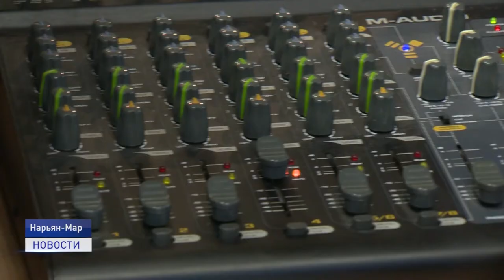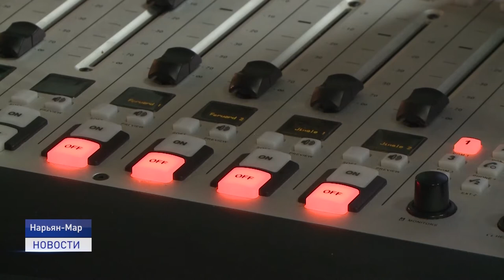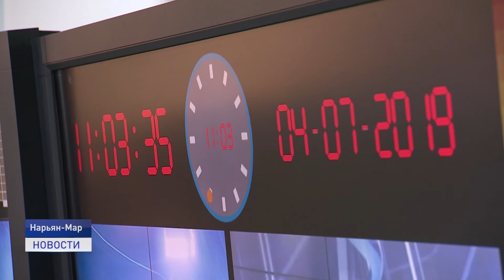МЕЖДУНАРОДНЫЙ ДЕНЬ РАДИО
Ну а 13 февраля во всем мире будет отмечаться день радио. Он был учрежден в 2012 году Генеральной ассамблеей ООН. В преддверии праздника мы расскажем о нашем коллеге- звукорежиссере и диджее Борисе Зозуле. Именно он готовит короткие новости и музыкальный контент для слушателей "Север- ФМ"- самого популярного и доступного радио в нашем регионе.